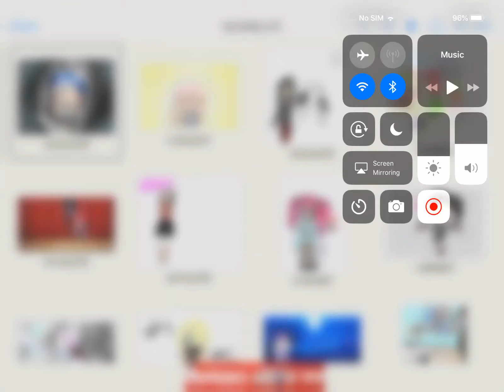Gift to my friend Alexis Gacha edit flower crown 🌸